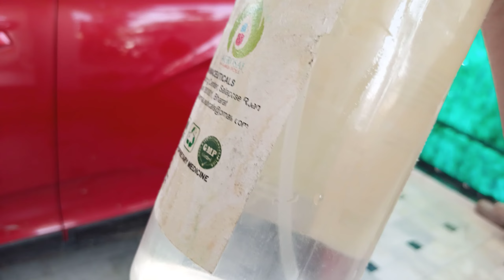Kill Bacteria Of Car Without Sanitizer